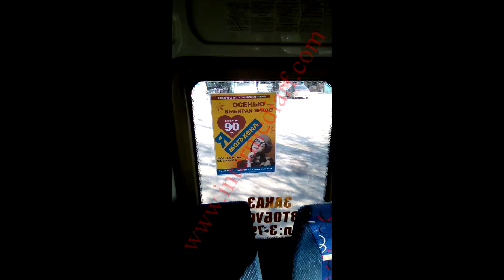Стартовало размещение рекламы в транспорте федеральной сети одежды секонд-хенд "МЕГАХЕНД"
Разместим рекламу в маршрутных такси в Новошахтинске и Ростовской области.